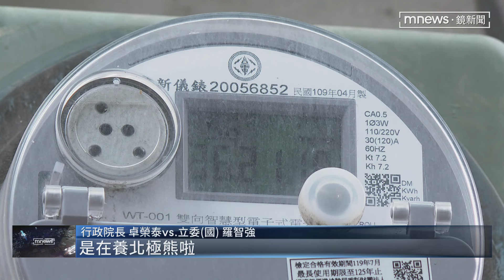卓揆官邸電費爆2個月15萬！ 國防部長官邸破百萬｜鏡新聞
民眾黨立委黃國昌爆料，行政院長卓榮泰上任後，官邸2個月用電量近2萬度、電費約15萬元，卻是納稅人買單。卓榮泰今天(9/24)坦承，用電度數增加有所異常，會請電力單位檢查，並承諾會節約用電。而國防部長官邸也傳出電費破百萬元。對此，今天(24)顧立雄表示，他從來沒有住過官邸。據他了解，那邊是個砲兵營區，官邸是在營區裡面。鏡新聞也直擊台電派人去官邸了解狀況。